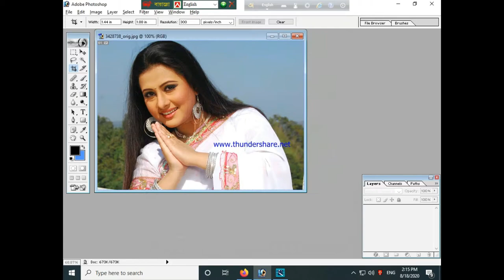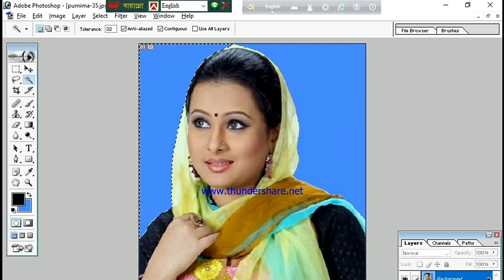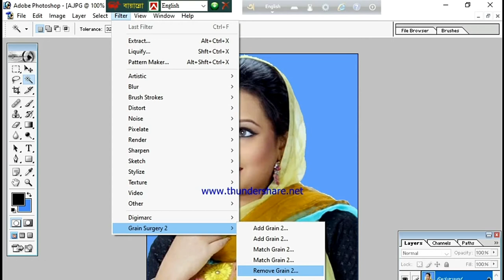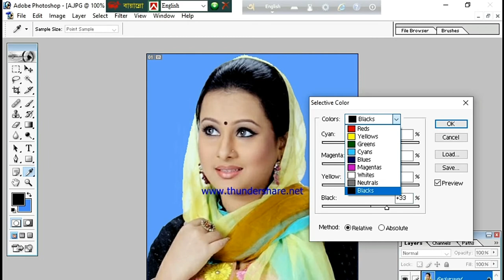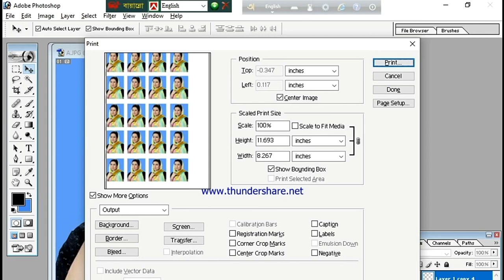কিভাবে ফটোশপে পাসপোর্ট সাইজের ছবির ব্যাকগ্রাউন্ড পরিবর্তন করবেন। পর্ব ১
কিভাবে ফটোশপে পাসপোর্ট সাইজের
ছবির ব্যাকগ্রাউন্ড পরিবর্তন করবেন।

যারা নতুন তাদের এদের তাদের জন্য কিভাবে ফটোশপে পাসপোর্ট সাইজের ছবির ব্যাকগ্রাউন্ড পরিবর্তন করবেন।

আপনাদের পাসপোর্ট সাইজের ছবির ব্যাকগ্রাউন্ড পরিবর্তন দেখাচ্ছি আগামীতে অ্যালবাম সাইজ ছবির ব্যাকগ্রাউন্ড কিভাবে পরিবর্তন করবেন তা দেখানোর চেষ্টা করব সাথে থাকবেন। আপনাদের কোন ধরনের সমস্যা হলে আমাকে ইনবক্সে জানাবেন না হয়। কমেন্ট বক্সে জানাবেন। যতটুকু পারি তথ্য দিয়ে সহায়তা করার চেষ্টা করবো। সাথে থাকবেন ধন্যবাদ।